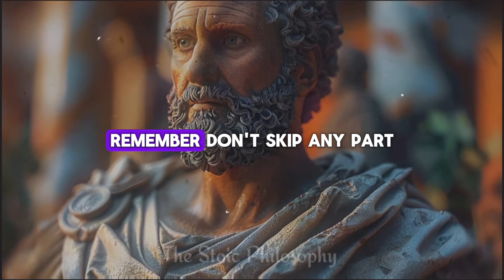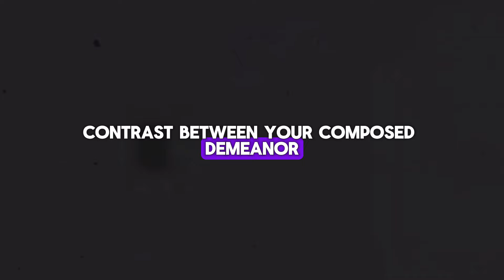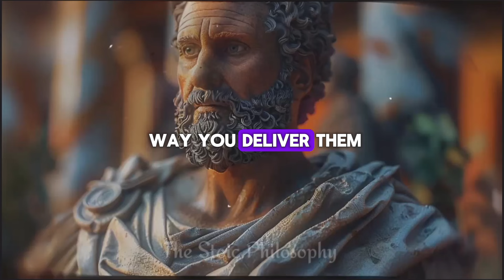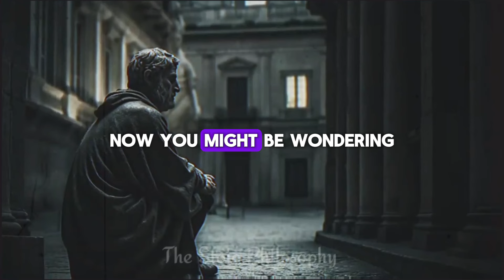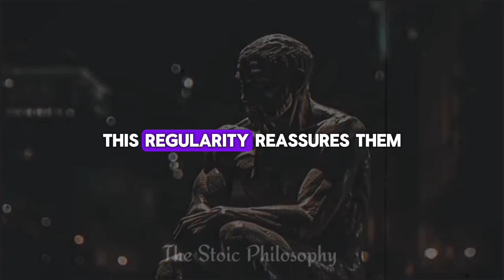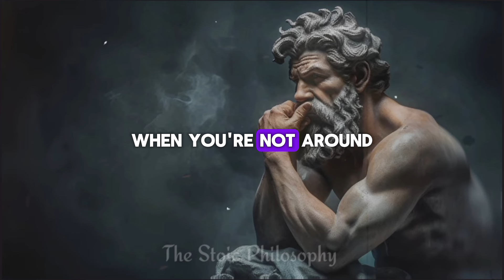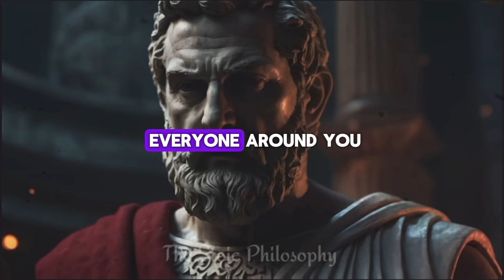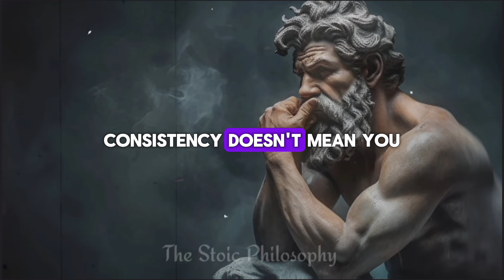7 Ways to Make Them MISS You a Lot | STOICISM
Welcome to The STOIC Philosophy! Have you ever wanted someone to miss you so much that you're the first thought on their mind when they wake up and the last one before they fall asleep? You're in the right place! Today, we're uncovering the secrets of making yourself unforgettable. We're diving deep into 10 Stoic principles that will transform you into someone absolutely irresistible in their absence.

Timestamps:
1. Emotional Control - [00:45]
2. Intentional Communication - [04:32]
3. Self-sufficiency - [08:15]
4. Consistency in Communication - [12:05]
5. Purposeful Living - [15:30]
6. Moderation in Emotions - [18:45]
7. Resilience in Adversity - [21:10]
8. Consistency in Character - [23:05]